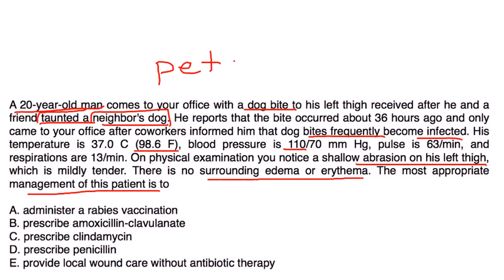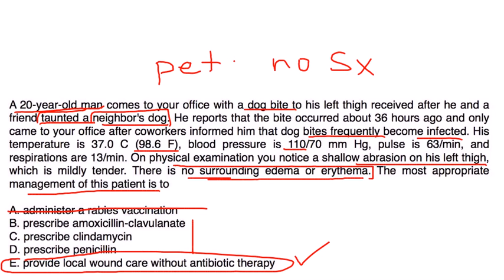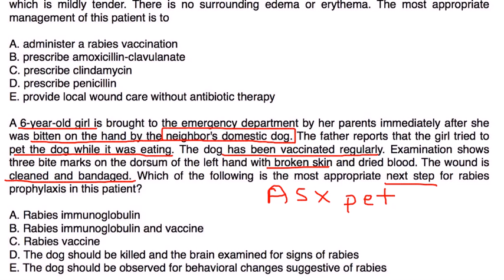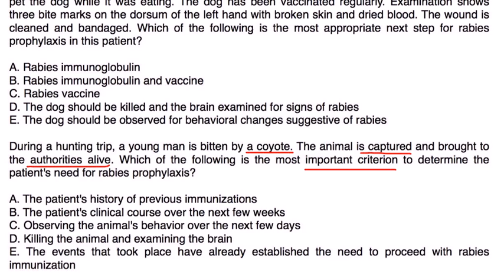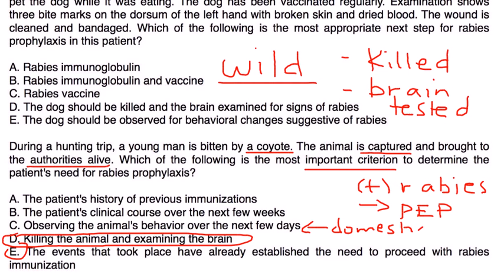Rabies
Instructional Tutorial Video
CanadaQBank.com
QBanks for AMC Exams, MCCEE, MCCQE & USMLE